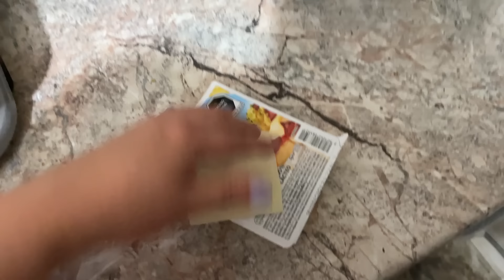Vlog #21 2024 Festejando el día de la madres // Sara dice